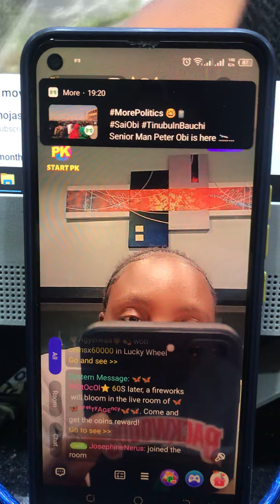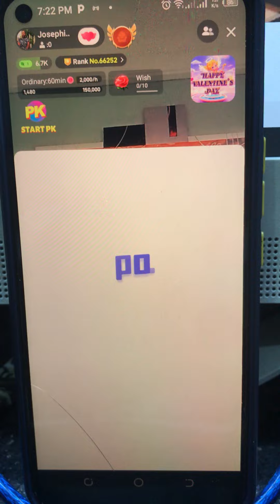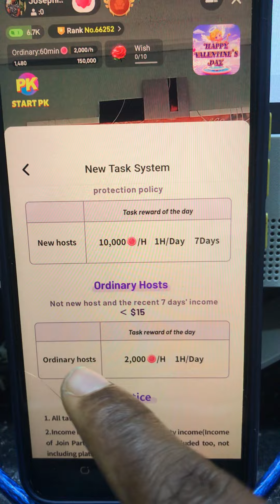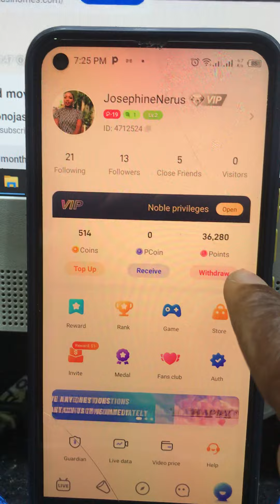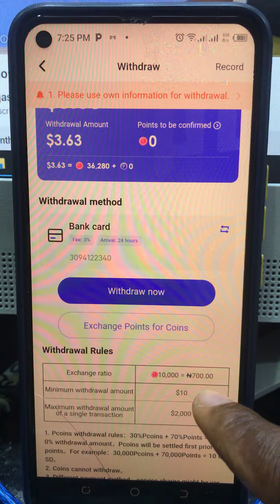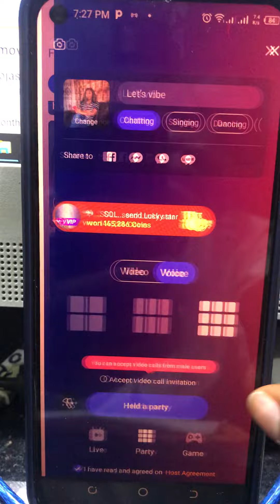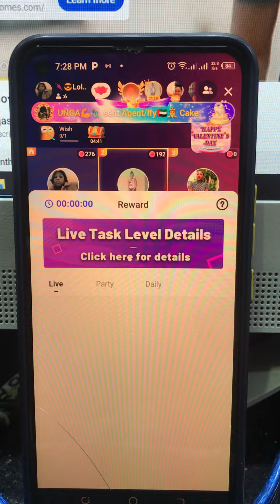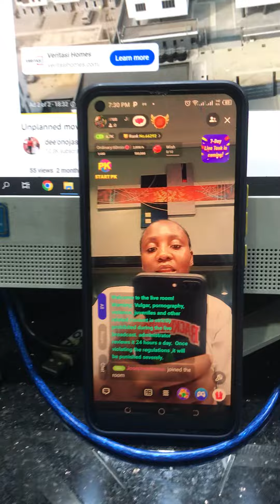this is the only way to make money on poppo as a New or old person on poppo, watch this now......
hello love I did a very well explained tutorial video on how to earn money on poppo live app with having any fear hope you love it